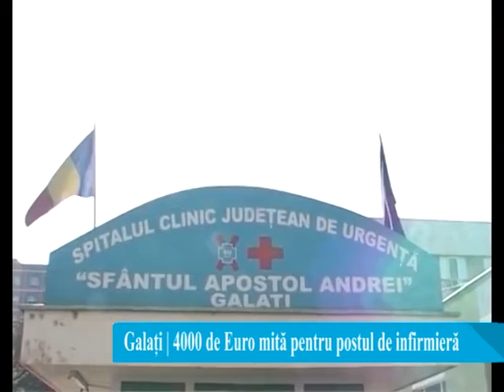Mita de 4000 euro pentru angajarea unei infirmiere la Spitalul de Urgență Galati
O femeie este cercetată de Direcția Generală Anticorupție, după ce în perioada decembrie 2016 – mai 2017  de la o persoană pentru a-i facilita reușita la concursul organizat de instituție în perioada 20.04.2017 – 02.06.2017 și implicit, angajarea sa în cadrul spitalului pe un post de infirmieră.